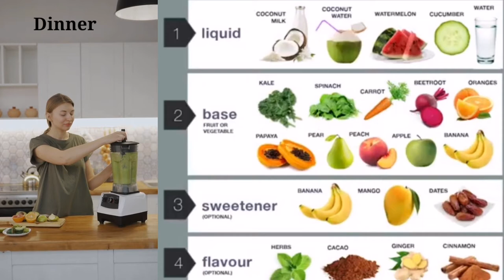4 हफ्ते में वेट और पेट कमर की चर्बी हो जायेगी कम, नो डाइट, नो एक्सरसाइज | Lose Weight Fast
30 दिन में बिना एक्सरसाइज, बिना डाइटिंग वेट और पेट की चर्बी कम होगी केवल ये दो रिजेमेन को अपनाने के बाद । 4 हफ्ते में वेट और पेट कमर की चर्बी हो जायेगी कम नो डाइट नो एक्सरसाइज | Lose Weight Fast
30 din mein bina exercise bina dieting pet aur kamar ki charbi kam ho jayegi agar apne video me bataye gaye remedies ko follow Kiya to. Aap seekhenge ki bajan kaise ghataye bina exercise ke aur vajan kam karne ke liye kya khana chahiye aur kya nahin kahana chaiye.

This video will tell you how to lose weight faster without exercise and also brief you about without exercise weight loss diet plan and how you can lose up to 10 kg weight in 30 days
There are 3 parts of this video which includes intermittent fasting, weight loss breakfast recipes, weight loss lunch recipes, weight loss recipe, and weight loss dinner recipes.
Also tells about how to reduce weight faster naturally and how can lose weight faster with a diet plan. A perfect diet plays an important role to reduce weight fast. You will learn the ideal way to reduce weight naturally by following the diet plan to lose weight fast in simple steps.
In the end, you will get to know about the best diet plan for weight loss and the best diet plan to lose weight fast and easily.
You will learn what to eat for breakfast, what is the best diet plan to take in lunch to reduce weight fast, and the best food for dinner.

what is a weight loss diet
what is the best weight loss drink
vajan kaise kam karen
motapa kam karne ke liye diet plan
vajan kam karne ka gharelu upay kya hai
motapa kam karne ke liye kya khaye kya na khaye